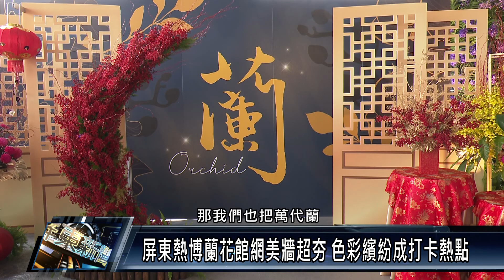長治鄉/產業觀光 111 0216 屏東熱博蘭花館網美牆超夯 色彩繽紛成打卡熱點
為了讓更多人了解文心蘭，天使花園利用此次承辦熱博蘭花館的機會，將花藝與婚禮佈置融合，吸引許多遊客前來「賞花」，然而業者更設計兩面的蘭花網美打卡牆，繽紛色彩讓路過的人紛紛停下拍照打卡，成為超夯熱點。